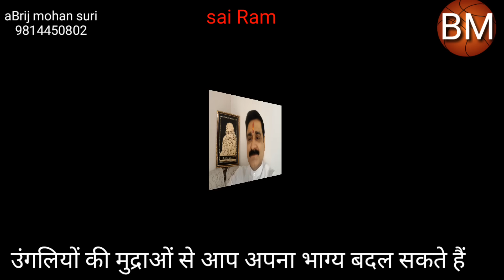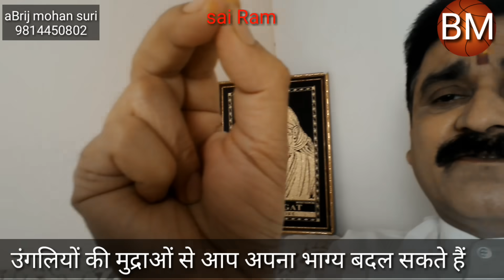रोजाना करें ऐसा पैसा ही पैसा हो जाएगा दुख दूर होंगे मिलेगी जबरदस्त सफलता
आज हम आपको कुछ ऐसे प्रयोग बताने वाले हैं जिन्हें करने से आप अपनी आर्थिक तंगी दूर कर सकते हैं तथा जिंदगी में सफलता की सीढ़ियां चढ़ सकते हैं जो कोई कोई ही चढ़ता है जिंदगी सफल करने के लिए अपने सपनों को साकार करने के लिए आपको प्रतिदिन एक मुद्रा जो हम बता रहे हैं दिन में तीन बार करनी है उंगलियों की यह मुद्रा यदि आप करने में सफल रहते हैं तो आप देखेंगे आपके सेल्फ कॉन्फिडेंस में एक जबरदस्त वृद्धि होगी और आप मानसिक संतुलन के साथ जिंदगी में आगे बढ़ने लगेंगे और प्रत्येक कार्य आपका सफल होने लगेगा सफलता की सीढ़ियां चढ़ते हुए आप उस मुकाम को हासिल कर लेंगे जो कभी आपका सपना हुआ करता था
यदि आप मुझसे संपर्क करना चाहते हैं तो मेरे नंबर पर whatsapp करके मैसेज करें कृपया कॉल मत करें 24 घंटे इंतजार करें आपको आपका जवाब मिल जाएगा